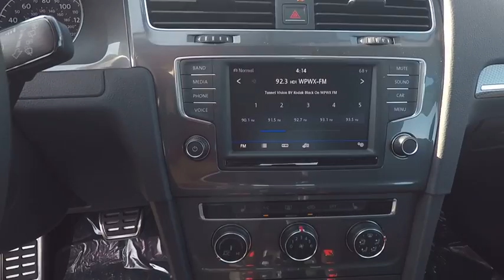2017 Volkswagen Golf Alltrack Schaumburg IL S6067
2017 Volkswagen Golf Alltrack SE